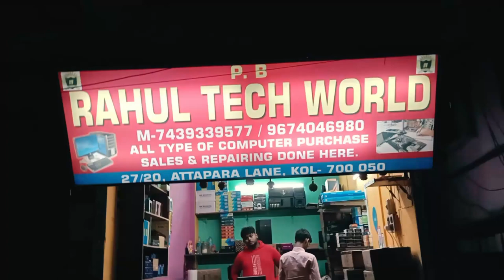🔥New computer starting price ₹-6,540/-🔥 Quad core Processor 🔥 চাঁদনীর থেকেও কমদামে 💥